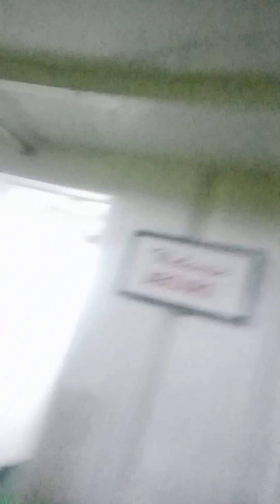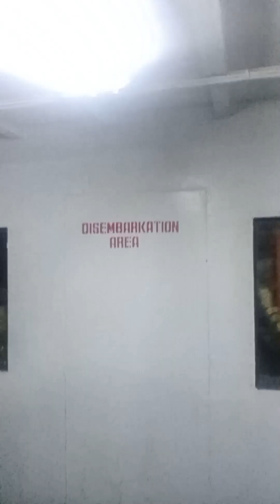Taking another ferry at Liloan pier Philippines